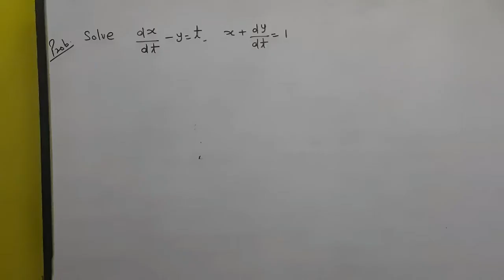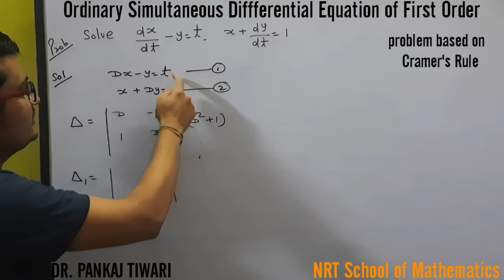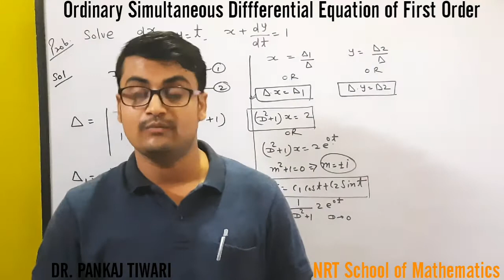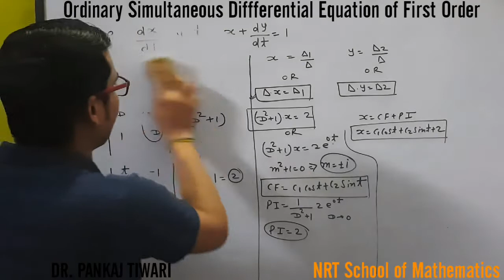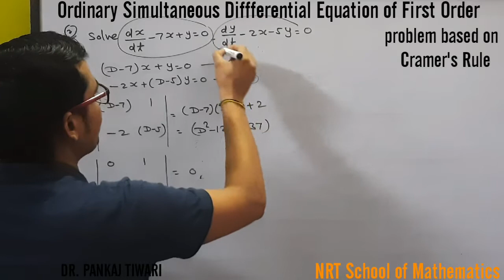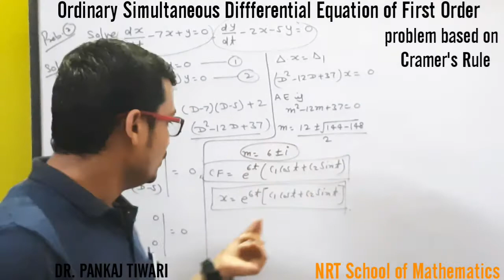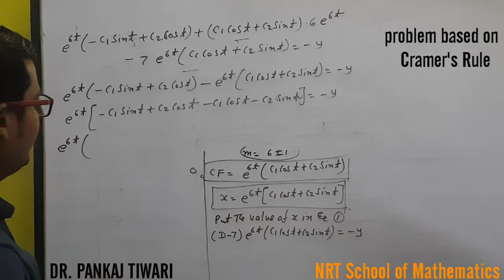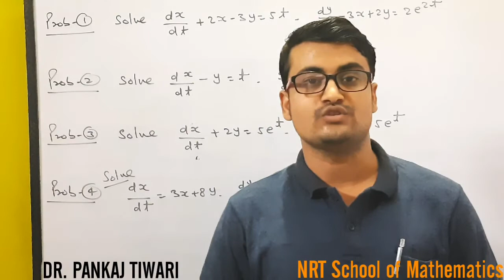| Simultaneous Linear Differential Equation | Lecture-III | Concept & Problems in Hindi (Part-III) |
This video lecture of  Simultaneous Linear Differential Equation  | Problems  & Concept  by NRT School of Mathematics will help Engineering and Basic Science students to understand following topic of Mathematics;
I. What is Simultaneous Linear Differential Equation, Introduction and concept?
II. How To Solve Simultaneous Linear Differential Equation ?
III. Cramer's rule to solve Simultaneous Linear Differential Equation ?
IV. Example & Solution of Simultaneous Linear Differential Equation
This Concept is very important in Engineering & Basic Science Students. This video is very useful for B.Sc./B.Tech/B.E. students also preparing GATE and IIT-JAM Aspirants.
 Find more Videos Related to Ordinary Differential Equation of First Order & First Degree 1. Linear Differential Equation of First Order & First Degree:-
*Differential equation of first order and Higher degree
and more!
Keep Watching more Videos on "NRT School of Mathematics"
with regard!
DR. PANKAJ TIWARI
NRT School of Mathematics